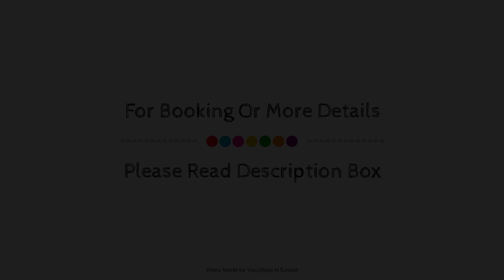Das Schokoladenhotel, Westerstede, Germany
About Property:
Stop at Ringhotel Voss to discover the wonders of Westerstede. The hotel offers guests a range of services and amenities designed to provide comfort and convenience. Facilities for disabled guests, express check-in/check-out, room service, meeting facilities, babysitting are just some of the facilities on offer. Guestrooms are designed to provide an optimal level of comfort with welcoming decor and some offering convenient amenities like air conditioning, heating, desk, mini bar, extra long beds ( 2 meters). The hotel's peaceful atmosphere extends to its recreational facilities which include hot tub, fitness center, sauna, indoor pool, spa. A welcoming atmosphere and excellent service are what you can expect during your stay at Ringhotel Voss.
Searching For
1. Das Schokoladenhotel - Westerstede
2. Das Schokoladenhotel - Westerstede Virtual Tour
3. Das Schokoladenhotel - Westerstede Rooms
4. Das Schokoladenhotel - Westerstede Amenities
5. Das Schokoladenhotel - Westerstede Videos
6. Das Schokoladenhotel - Westerstede Offers
7. Das Schokoladenhotel - Westerstede Deals
Audio Credit:
Track Title: Subway Dreams
Artist: Dan Henig